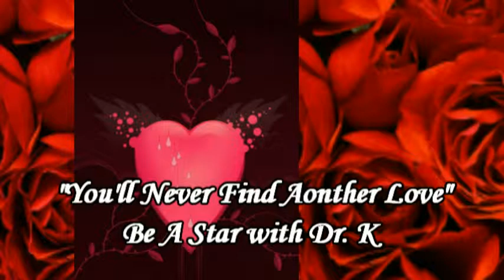"You'll Never Find Another Love" - Lou Rawls Cover by Dr. K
Be A Star with Dr. K covering "You'll Never Find Another Love" by Lou Rawls.